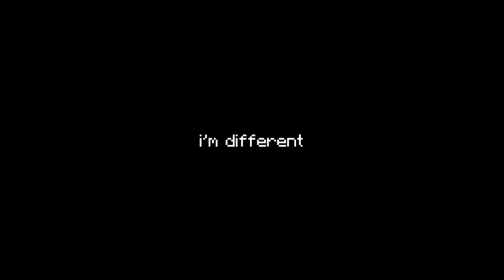this is what top 0.01% enderman gameplay looks like - Mega Walls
25 fkd w/o log glitching i'm different

Texturepacks: ask in comments ill try to find them